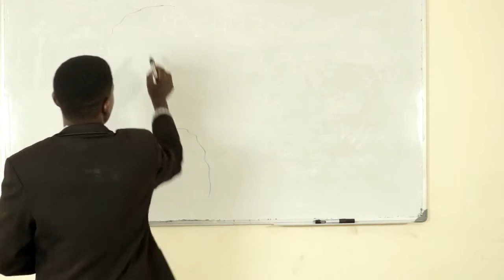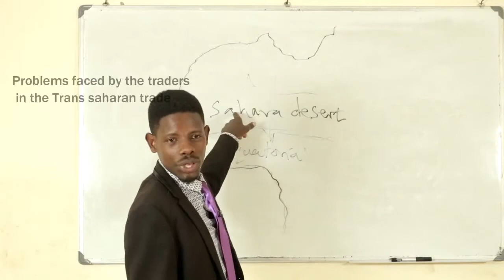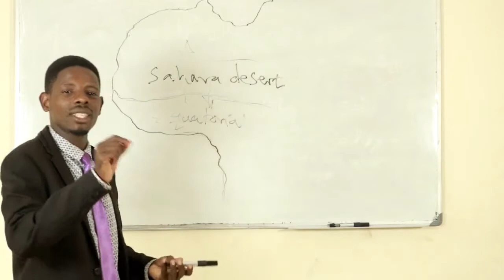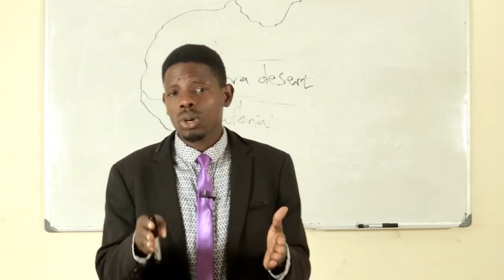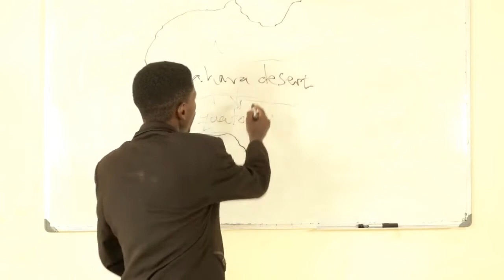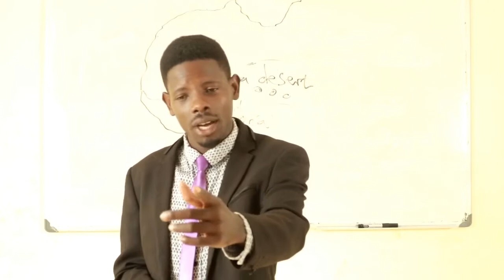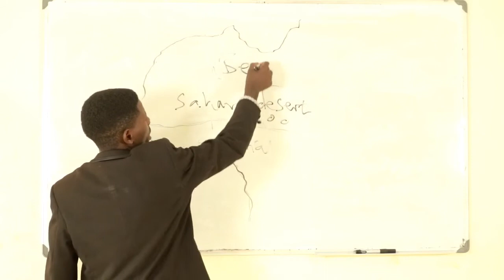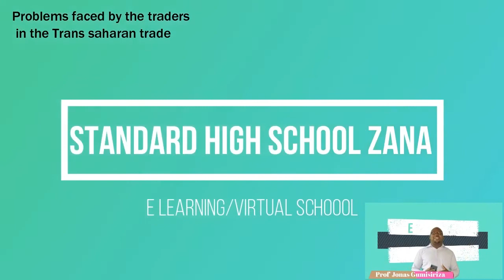S 3 & S 4 HISTORY TRANS SAHARAN TRADE EPISODE 4